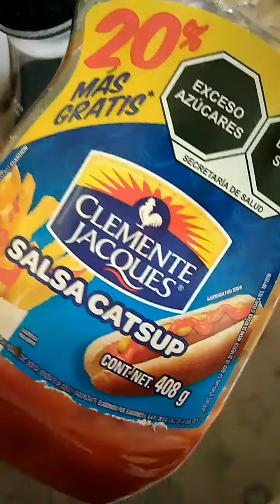Último fin de semana de vacaciones!! SUSCRÍBETE A MI CANAL